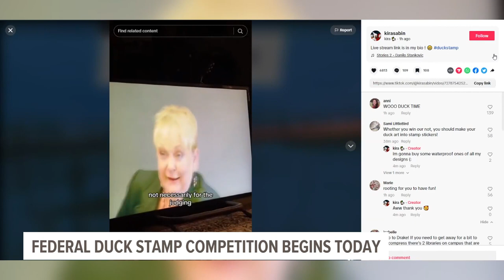Meet Kira Sabin, an artist competing in the Federal Duck Stamp Contest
Drake University will host the 2023 Federal Duck Stamp Contest this weekend.